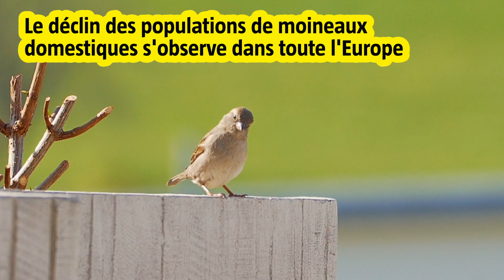LE PEINTRE ET LES MOINEAUX (No 204)